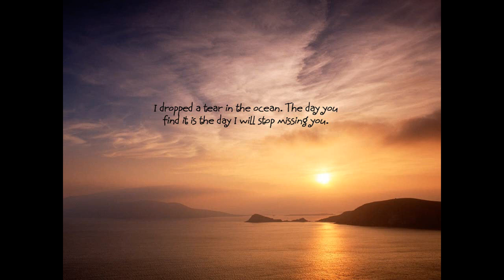Max Stone - Waterlove (Original Mix) [HD]